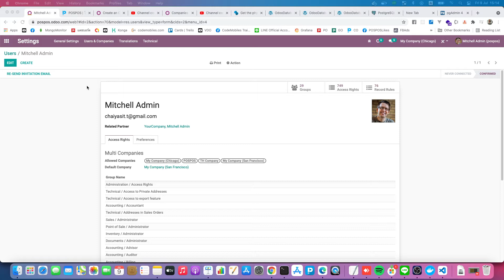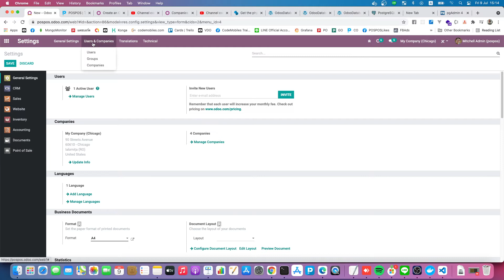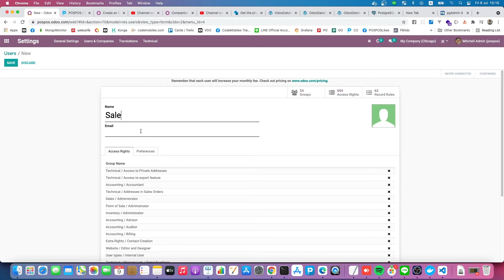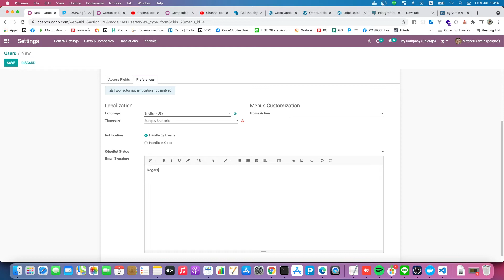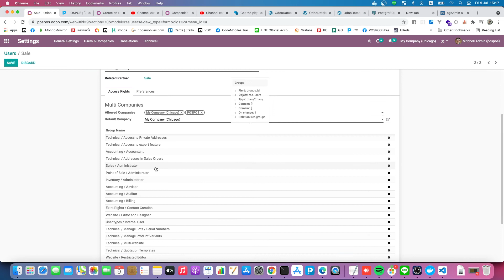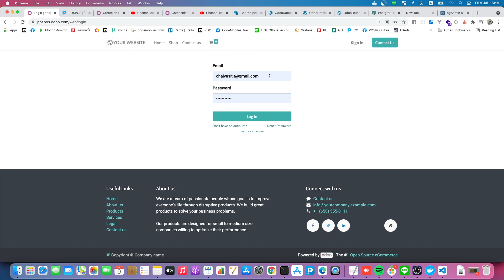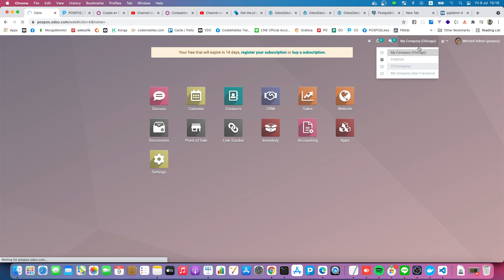POSPOS ERP - Odoo Ep6 การเพิ่ม Users